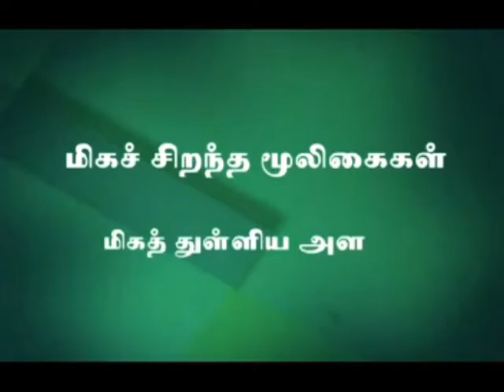இனிய தீபாவளி நல்வாழ்த்துக்கள்(2)